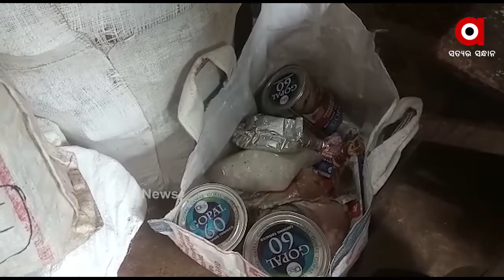ନକଲି ଜର୍ଦ୍ଦା କାରବାରର ଆଡ୍ଡା ସାଜିଛି ଯାଜପୁରର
ନକଲି ଜର୍ଦ୍ଦା କାରବାରର ଆଡ୍ଡା ସାଜିଛି ଯାଜପୁରର ବିଦ୍ୟାଧରପୁର । ଗତକାଲି ବିଳମ୍ବିତ ରାତିରେ ଏକ ନକଲି ଜର୍ଦ୍ଦା କାରଖାନା ଠାବ କରିଛି ପୋଲିସ । ସ୍ପେଶାଲ ପୋଲିସ ଓ ବୈରୀ ପୋଲିସ ଉଦ୍ୟମରେ ଚଢ଼ାଉ କରାଯାଇଥିଲା । ଦଶ ଲକ୍ଷରୁ ଅଧିକ ଟଙ୍କାର ନକଲି ପାନ ଜର୍ଦ୍ଦା ମସଲା ଜବତ ହୋଇଛି ...
ArgusNews Jajpur Badachana JardaWatch all the current, latest and breaking news only on "TheArgus.in" LIVE TV. The one-stop destination for LIVE news on politics, entertainment, sports, gadgets, and business.